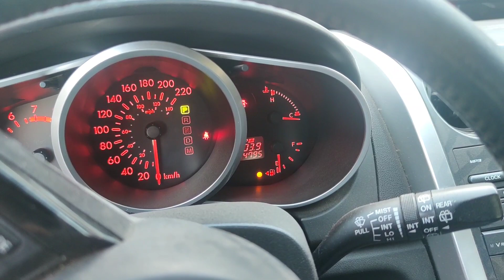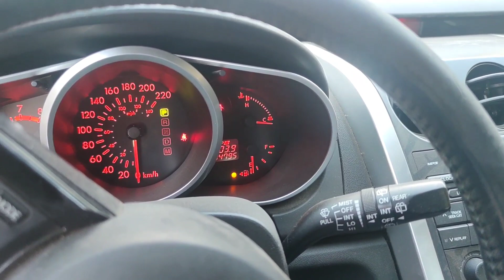Como Saber SI TE Robaron El Catalizador 😱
las señas y sintomas en TU auto cuando te han robado El Catalizador en El taller u Otra persona que uso tu auto

Todo Sobre autos y mecanica automotriz

TRANSFERIR O DEPOSITAR EN OXXO
JESUS MANUEL OJEDA MEDINA
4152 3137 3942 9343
BANCOMER

MONEYGRAM O WESTER UNION
unicamente si compraras mas de 10  boletos
NOMBRE: Jesus Manuel Ojeda Medina
CIUDAD: CULIACAN SINALOA MEXICO